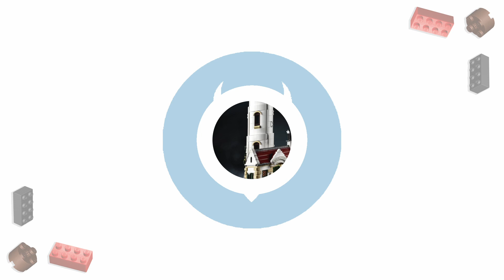JAKIE TO NOWOŚCI LEGO POJAWIA SIĘ WE WRZEŚNIU | PRZEGLĄD NOWOŚCI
SIema
Przyjrzyjmy się co za nowe ciekawe zestawy ego wyda nam we wrześniu 2022 roku ;)